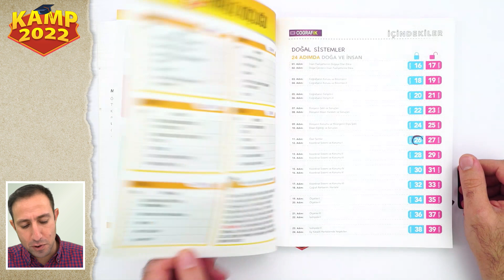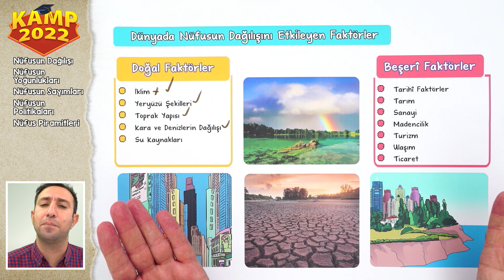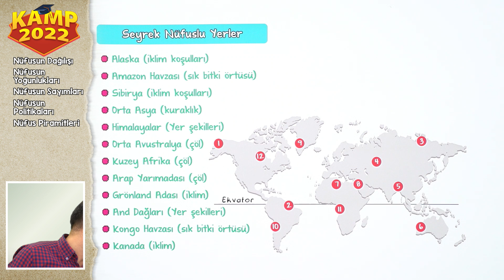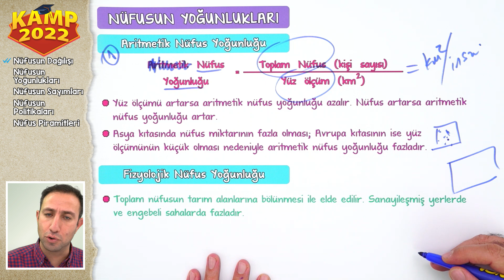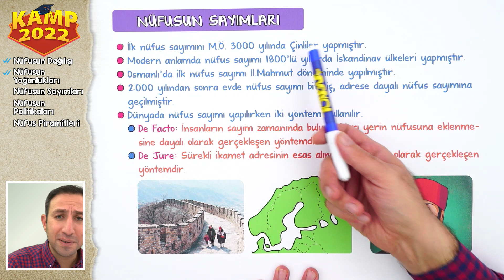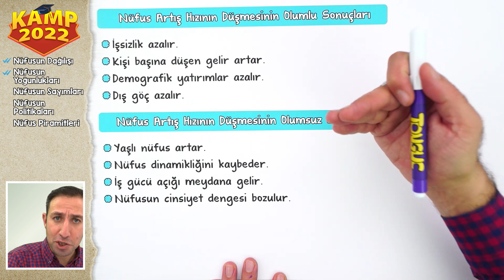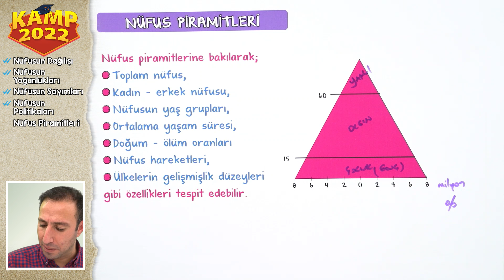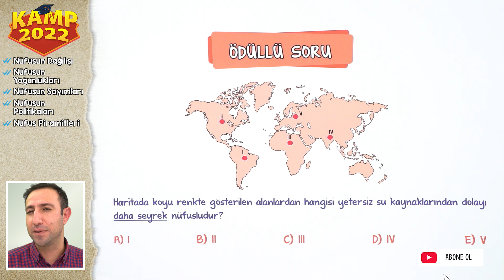Nüfus ve Nüfus Piramitleri | TYT Coğrafya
Kamp2022 başladı! TYT Coğrafyada bu dersimizde Nüfus ve Nüfus Piramitleri konusunu işliyoruz! ÖSYM tarzı soru çözümleri ve detaylı konu anlatımını bu videoda bulabilirsin.